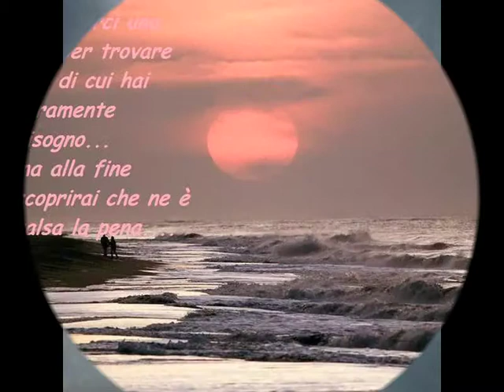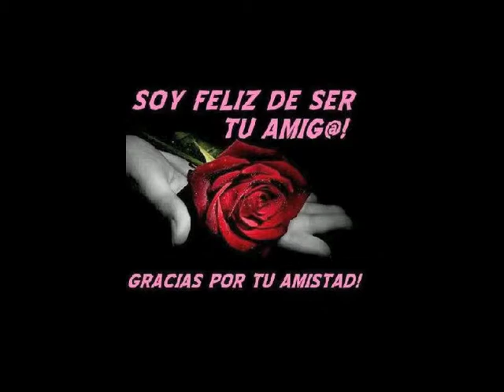Woman in love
immagini di Maria